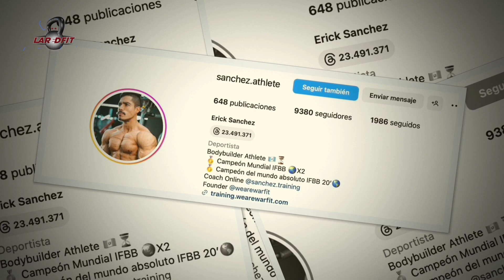ENTRENO EL CALENTAMIENTO Y EL ENFRIAMIENTO - ERICK SANCHEZ